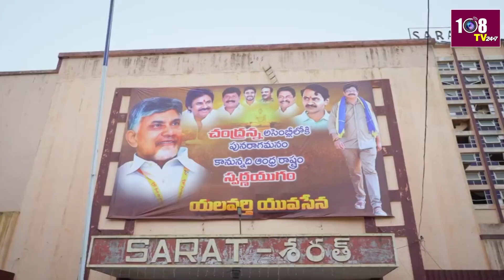3:00PM Bullet News | Telugu News | AP & Telangana News | 17-07-2024 | 108Tv Telugu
3:00PM Bullet News | Telugu News | AP & Telangana News | 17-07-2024 | 108Tv Telugu

108TV Telugu Live is a 24/7 news channel in Andhra Pradesh and Telangana.

108 TV Provides Minute To Minute Updates On Telangana Polls, Telangana Elections Campaigns, Political Parties Manifesto's. We Deliver You Latest Updates On Election Updates And Public Talks About Leaders Around The State. Follow Our  Channel To Stay Updated On Public Talks, Election Survey's And Telangana Election Updates